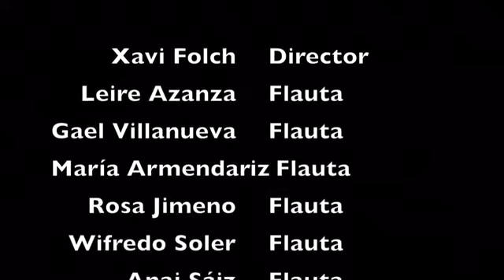Vals de Astráin (Riau Riau) - Banda de Zizur Mayor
Con motivo del día de escalera, el 5 de mayo la Banda de Música de Zizur ha preparado el famoso Riau Riau.